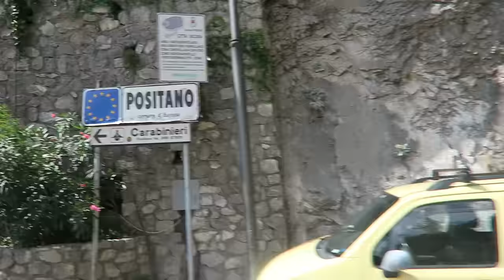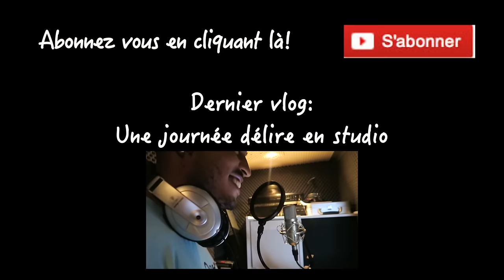Vlog à NAPLES: Cassage de ventre et RESTO BASKET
Voici un aperçu de nos vacances sur la côte amalfitaine chez Alex près de Naples. Avec Capucine, Jacopo PJ et Alex qui se cassent le ventre du matin au soir.

Capucine: @capucine_cine (instagram)

Jacopo: Jacopo Butticè (Instagram et Facebook)

Lello Marino: nel mare di sorrento

Bonne soirée les potos !

Alex & PJ